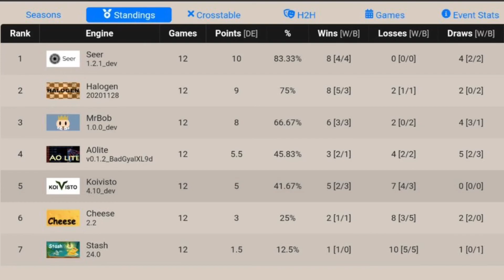⭐ Qualification League TCEC Result StalChess Analysis PGN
Photo:
Magnus Carlsen : Elliott W David

Benjamin Tissot - Little Planet

LANGGUAGE IS YOUR MAIN ISSUES
When you connect all Tha Etnics, Thi Islands, Thu Countrys, The World, Tho Galaxys, Thb Laniakea, All of Thc Universe.
MONKEY SIGN WILL FIX IT. You Two Have Fun With It, Ok!.

@Hafid Bon Jovi